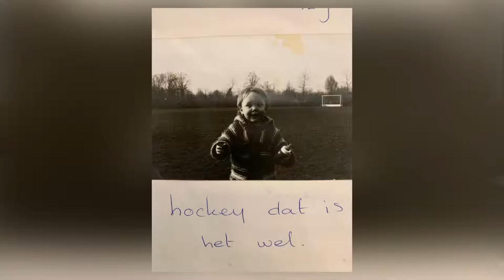Meet the Crimson Coaches - Tjerk van Herwaarden